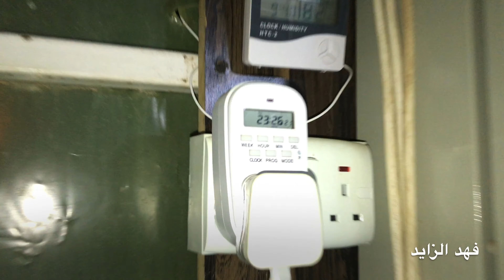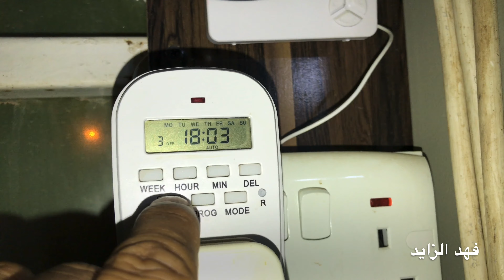أعراض نقص عنصر الكالسيوم بالفراولة والخيار و علاجه الزراعة المائية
أعراض نقص الكالسيوم في الخيار والفراولة الزراعة المائية.
وعلاجها بالرش والري.